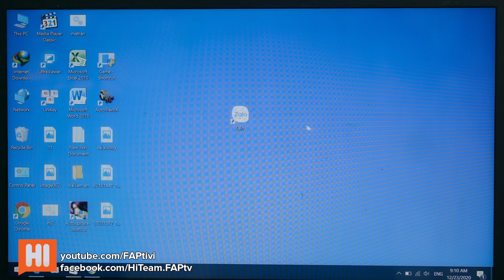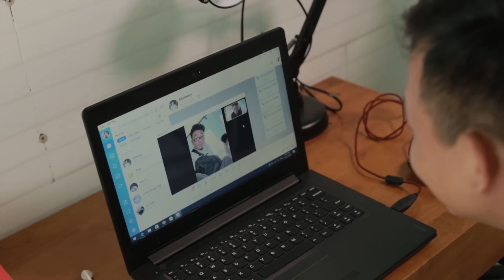Tầng Lớp Sinh Viên - Tập 8 - Phim Sinh Viên - Tình Cảm | Hi Team - FAPtv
► Thể loại: Học Đường, Tình Cảm , Hài Hước
► Cảm ơn Đơn vị Tài trợ:
Phòng khách hàng: 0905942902 (Mr Tài) – 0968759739 (Ms Thư)
Script: Thanh Da Beo, Thương Dori, Trịnh Minh Xuân, Quang J - On
O.S.T by TTeam  - Long Cao
Director: Thanh Da Beo
Executive Producer: Trần Đức Viễn
Line Producer: Trần Long
1st AD: Minh Lộc
2nd AD: Thanh Sang
Cast: Otis, An Vy, Trâm Anh, Thái Vũ,  Huỳnh Sơn, Thuý Kiều, Mai Xuân Thứ, Vinh Râu, Uy Trần, Trang Nơ, Vỹ...
Graffer: Hào Wong
Light: Thuần Phạm, Bảo Chương, Louis Bùi, Hào Wong
Camera Operator: Thành Võ, Duy Phong, Mèo
Equipment: Song Kiếm, Minh Hiếu, Hoàng Trí
Sound: Trần Linh SoundTeam
Make up: Hải Ngân, Bích Trâm
Stylist: Thúy Quyền, Đặng Quang Vỹ
Prop Decoration: Hải Lê - Minh Tuấn - Hoàng Trọng
Extra Casting:  Phương Trinh
Location Manager: Tâm Nguyễn - Quan Triết
Script Supervisor: Hà Trang
Assistant Director: Trần Lâm
Editor: Lê Duy, Chấn Hưng, Đức Duy, Thanh Trà
Color: Lê Duy
Soundeditor: Lê Duy
Poster: Trần Quỳnh
Account Manager & Marketing: Tài Nguyễn, Thuỷ Tiên, Trúc, Aki
Cateerer: Jupi Mol
Driver: Thái
Location: Tony Quốc Anh
Behind The Secenes: Đỗ Đình Huy

Cám ơn sự hỗ trợ về bối cảnh:
- Trường Đại Học FPT Quận 9 - Địa chỉ: Đường D1 , Lô E2a - 7 Khu Công Nghệ cao, Long Thạnh Mỹ , Quận 9 , TPHCM
- Khu Nhà Trọ - 203 Đường số 40 , Phường Bình Trưng Đông , Quận 2
Theo dõi Facebook của các diễn viên trong film: